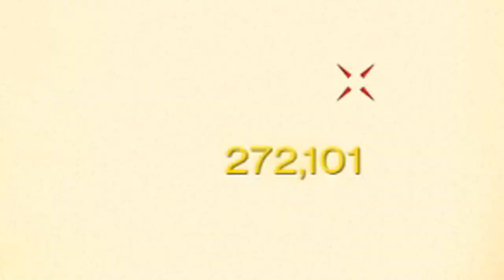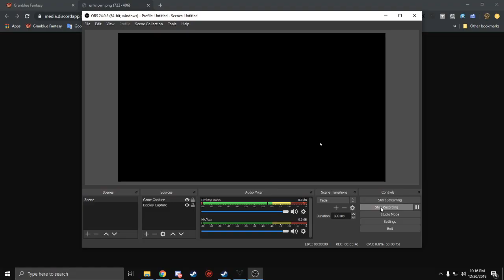Destiny 2 - Riven Das 1 Trilhão De Vozes parte 1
Quinta-série Cosmica fazendo Riven Das Mil Vozes para o nosso Bahiano